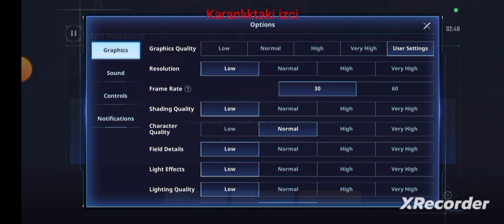Solo Leveling oyunu torial-da kontrol takılıyorsa izleyin